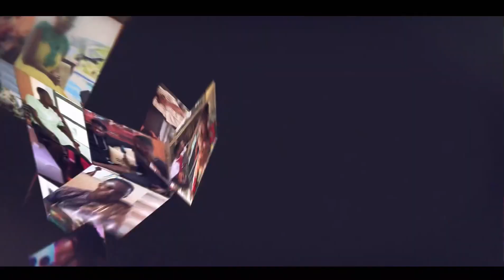Bloggers bath Zionfelix with champagne 🍾 at his 30th birthday party